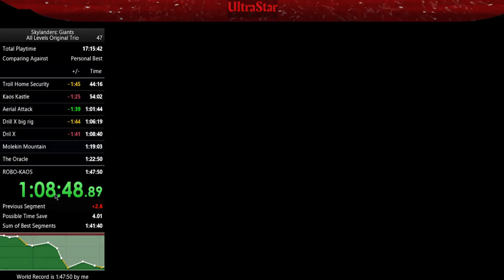Former WR Skylanders Giants All Story Levels Original Trio% Speedrun in 1:44:42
This category is like any% but you can only use Tree Rex, Spyro, Trigger Happy, and Gill Grunt. I do not use Gill Grunt at all during the run.

However, this is an insane run I grinded this category for nearly a week. And I had an insane run I likely won't be returning to this category because it will be a pain to beat.  Run done on 11/30/20